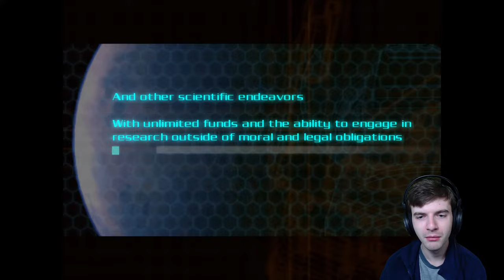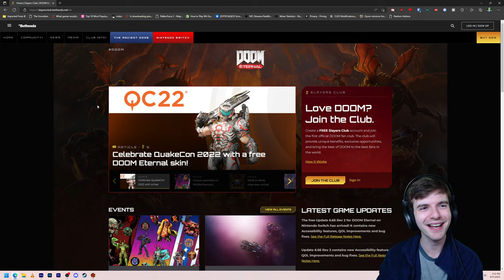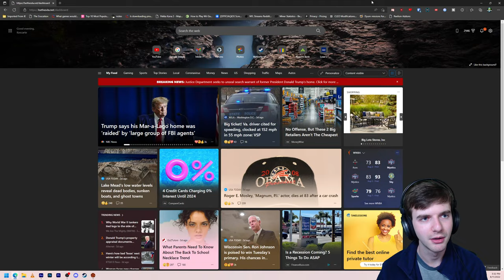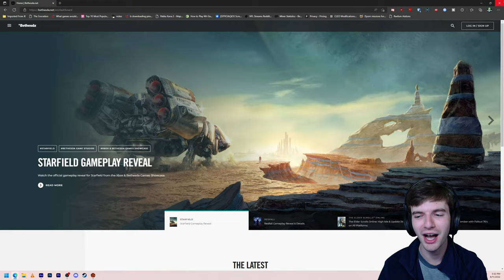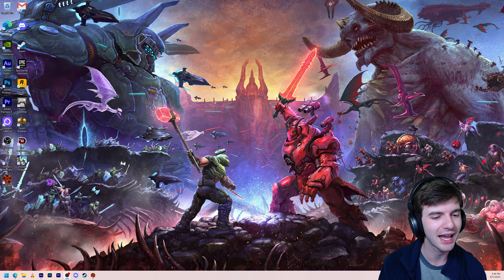Doom 3 - A Rise to the Top Series! Blind Playthrough Live Part 1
Kes Gaming is pleased to present:

Doom 3 - A Rise to the Top Series!

In this series, I'm going to be playing through the original version of Doom 3 on PC via the dhewm3 source port, which aims to preserve the vanilla integrity of the game while fixing bugs and adding any quality-of-life improvements, such as support for widescreen resolutions. Additionally, I'll be covering the Resurrection of Evil expansion as well. The full playthrough will be on the highest starting difficulty available, "Veteran."

"A massive demonic invasion has overwhelmed the Union Aerospace Corporation's (UAC) Mars Research Facility, leaving only chaos and horror in its wake. As one of only a few survivors, you must fight your way to hell and back against a horde of evil monsters. The path is dark and dangerous, but you'll have an array of weapons--including a pistol, a chainsaw, grenades, and more--to use for protection."

I am attempting to not only play through, but **complete** over 6k different games, archiving the full series right here on this channel. 100% walkthroughs, blind livestreams, reviews, guides, mods, and so much more! Your support keeps me going and is very much appreciated, but of course never required. I do this for a living as the budget allows, and thanks to ad revenue and donations, what was once a dream is now an incredible reality. :)

The program offers great perks for becoming a member including getting to join in multiplayer games during streams, access to members-only polls about upcoming productions, cool badges next to your name that grant you guaranteed political power and a few other things too.

Join Today!

I know this disclaimer makes me look like a shallow jerk, but ever since that stupid kid stole his mom's credit card and tried to max it out on me, I've had to include this for protection.)